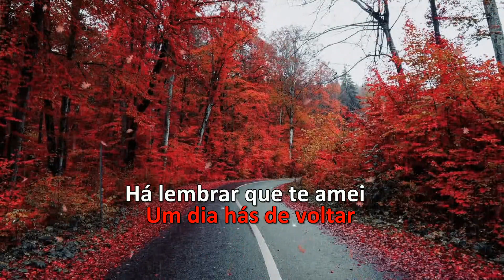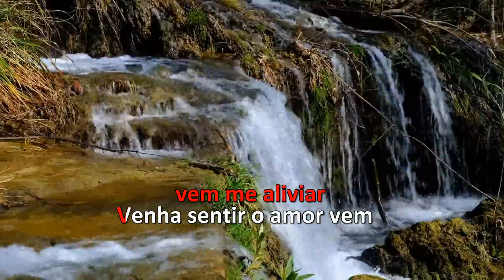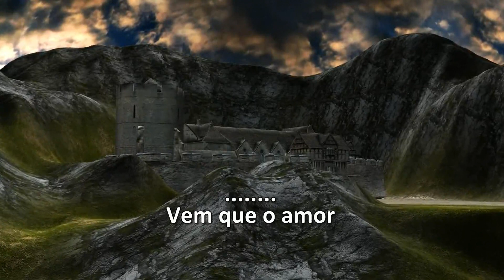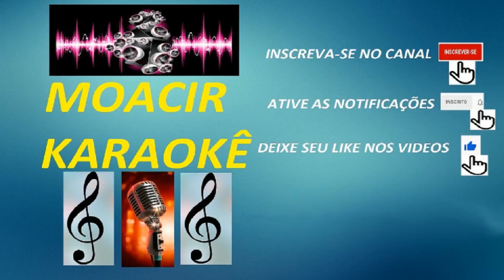Karaoke - Michael Jackson - One Day In Your Life (Em Português)